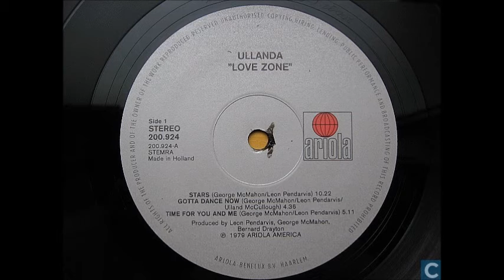Ullanda - Stars (Radio Edit)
Great disco fun from Ullanda (McCullough). Edited down from the original 10+ minute album track (from 1979's "Love Zone"). Disco mix by John Luongo...